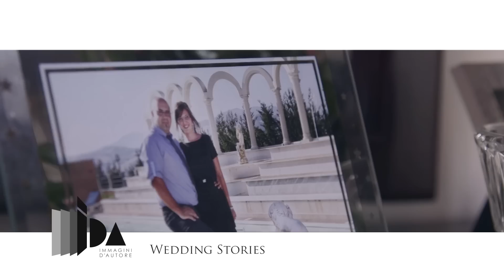Tutto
Eliana e Vincenzo wedding highlights
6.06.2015